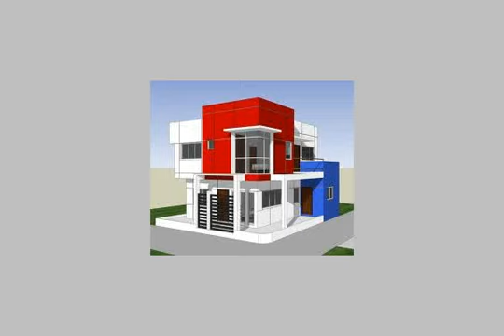Office company for sale in alexandria - mlseg.com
- اللبان - Egypt Real Estate |    Alexandria |        Office / Company For Sale